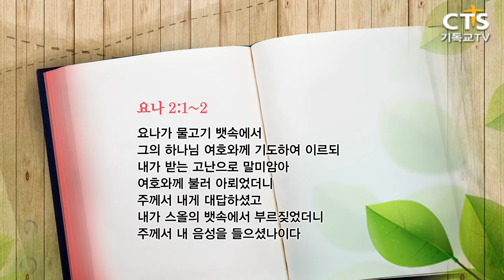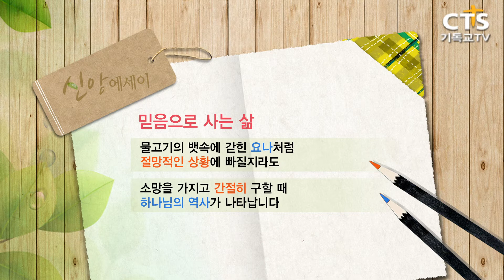[CTS 신앙에세이_170918] 믿음으로 사는 삶 (김종명 목사)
170918 신앙에세이

믿음으로 사는 삶
(요나2:1-2)

김종명 목사 (양산영광교회)